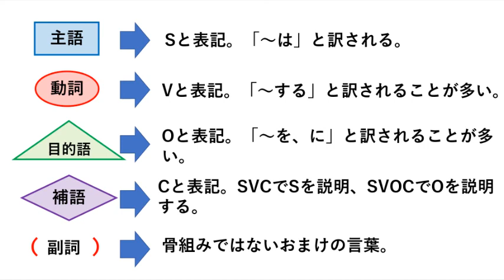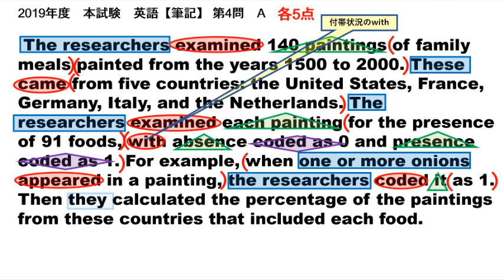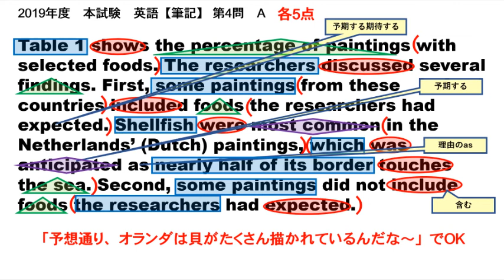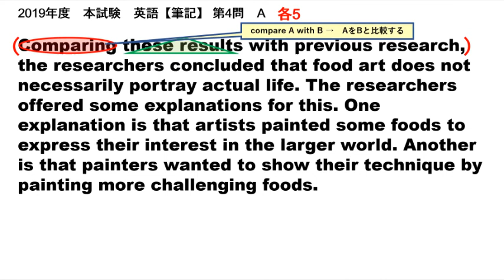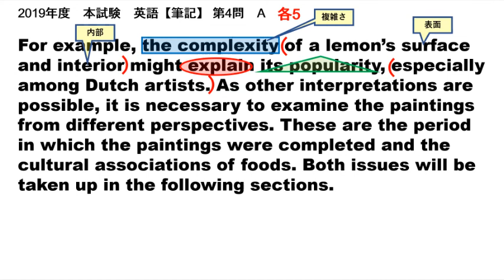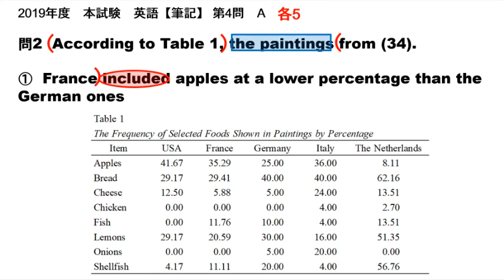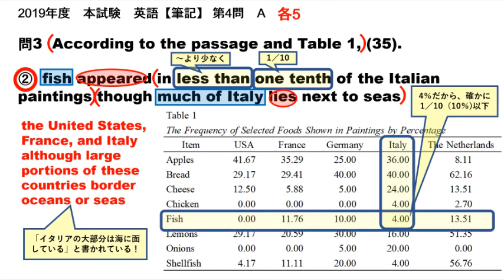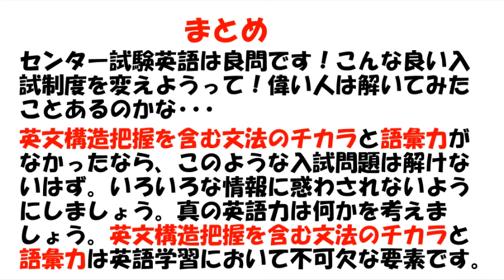2019年度 センター本試験 英語（記述） 第4問Aの解説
センター英語の解説になります。
英語が苦手な人も理解できるように、ほとんどの英文を文型分けして解説しています。
この動画を見て受験英語を乗り切ってください！
頑張れ受験生！